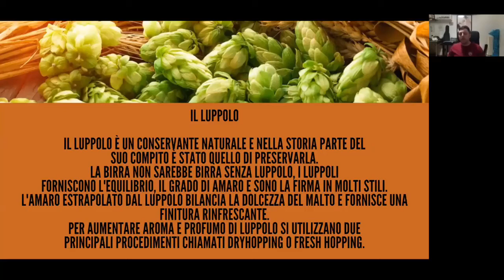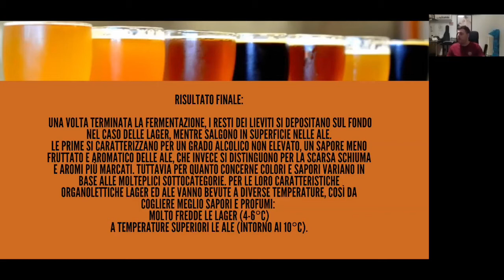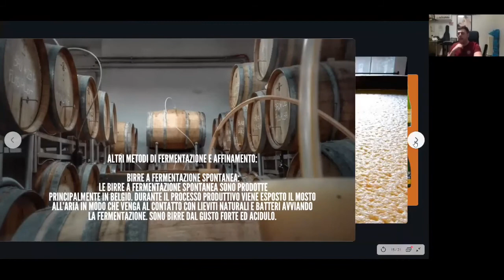La birra - Fermentazione spontanea e affinamento in botte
Pillola estratta dal corso online de Il Nuovo Bartender.